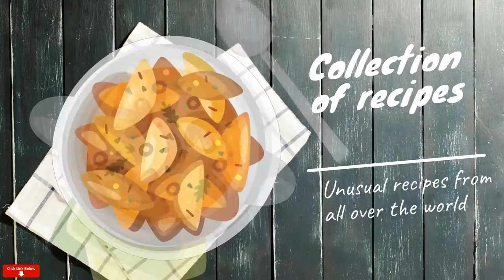Cooking Sea Snail with Young Green Pepper | Recipe Cooking Sea Snail | Exotic recipe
Cooking Sea Snail with Spicy Young Green Pepper and other vegetables

Ingredients:

Sea snail
Green onion
Onion
Carrot
Young green pepper
Garlic
Fish sauce
Hoisin sauce
Oyster sauce
Salt
Sugar
Soybean oil